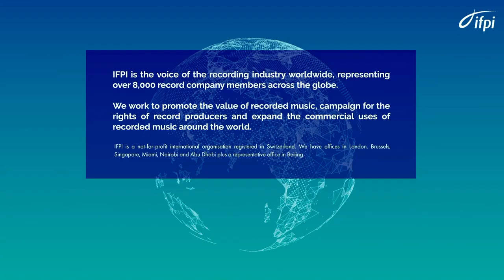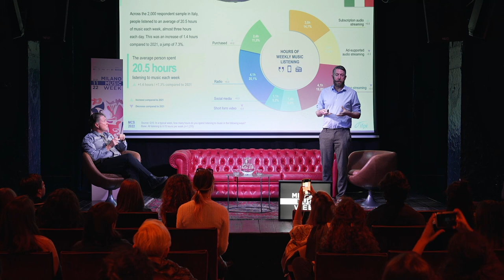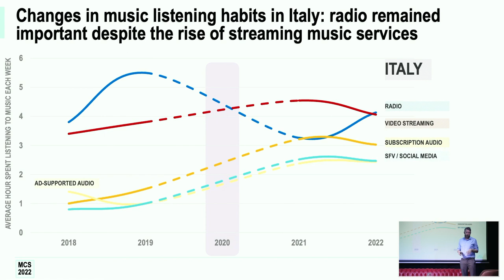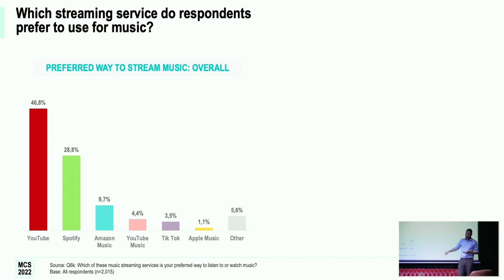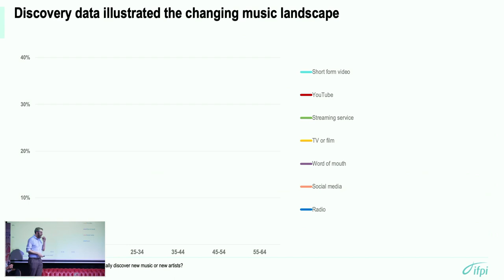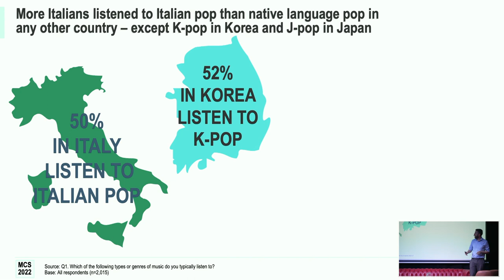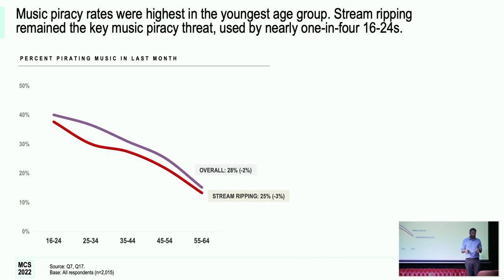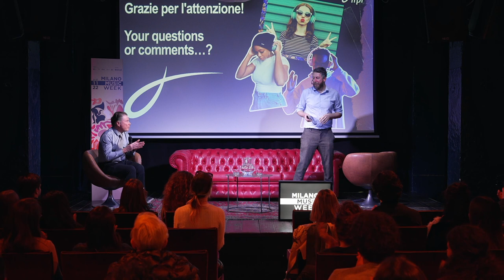Engaging with music 2022 - A consumer study by IFPI - Milano Music Week 2022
ENGAGING WITH MUSIC 2022 - A CONSUMER STUDY BY IFPI

Dalla pandemia in poi, che è stata catalizzatore della crescita di alcune aree del comparto musicale, la musica è diventata un asset intangibile fondamentale per la vita delle persone e l’industria discografica è tornata a crescere in Europa grazie allo streaming: in occasione di Milano Music Week IFPI – l’organizzazione che rappresenta l’industria discografica nel mondo – presenta i nuovi dati, sia internazionali che italiani, tratti da Engaging with Music 2022, il recente report sui consumi musicali. L’incontro è stato tenuto in lingua inglese.

Ospiti:
ENZO MAZZA - CEO FIMI
DAVID PRICE - Director of Insight and Analysis, IFPI